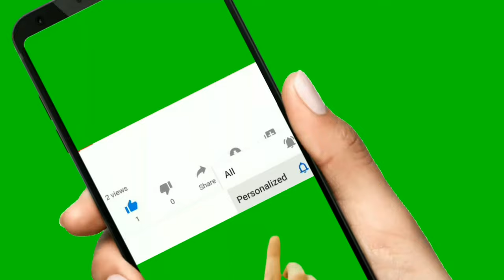Taylor Tomlinson : Free Shoes | COVID-19 | Coronavirus Quarantine | Random Thoughts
Taylor Tomlinson : Free Shoes | COVID-19 | Coronavirus Quarantine

So many of you asked where you can get the @stevemadden sneakers I wore in my @netflixisajoke special - here is your chance to win a free pair!

Taylor Elyse Tomlinson (born November 4, 1993) is an American stand-up comedian.

Tomlinson was born November 4, 1993 in Orange County, California, and raised in Temecula, where she graduated from Temecula Valley High School. She was raised in a devoutly Christian family, which features heavily in her comedy routines. She began performing comedy in church at the age of 16, after her father signed them both up for a stand-up class.

Tomlinson built her career by performing in church basements, school venues, and coffee shops, eventually rising to become one of the youngest headliners on tour with appearances on The Tonight Show, Conan, and Comedy Central. She became a top ten finalist on the ninth season of NBC's Last Comic Standing in 2015, and was named one of the "Top 10 Comics to Watch" by Variety at the 2019 Just for Laughs Festival. She developed a sitcom for ABC in 2017, but it was not picked up for a pilot. Her debut Netflix appearance was a 15-minute set on an episode of the stand-up series The Comedy Lineup in 2018, and her own hour-long Netflix special, Quarter-Life Crisis, premiered in March 2020.

Stand-up specials
Quarter-Life Crisis (2020)

Taylor Tomlinson
Birth name Taylor Elyse Tomlinson
Born November 4, 1993 (age 26)
Orange County, California, U.S.
Medium Stand-up comedy
Television
Nationality American
Years active 2010–present
Notable works and roles Quarter-Life Crisis

Taylor Tomlinson is a writer and actress, known for Untitled Taylor Tomlinson/ABC Project, The Comedy Lineup (2018) and Playlist (2017).

Random Thoughts